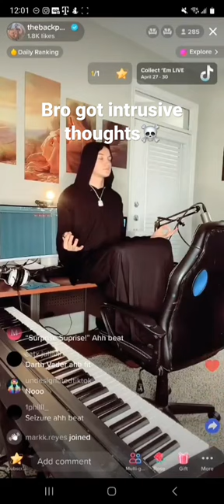Bro got intrusive thoughts☠️